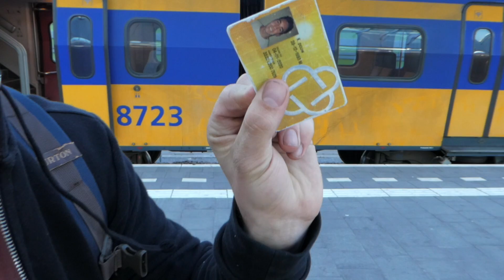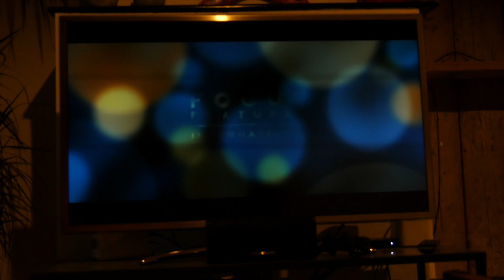De drempel van m'n comfortzone - Vlog #21